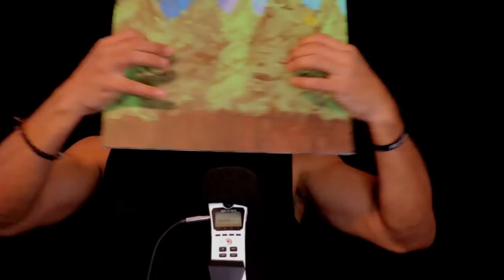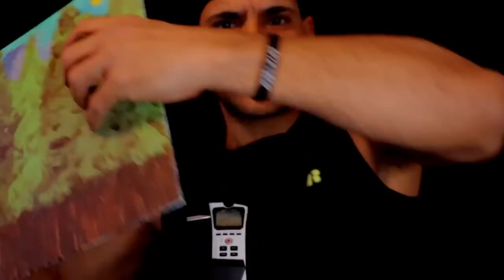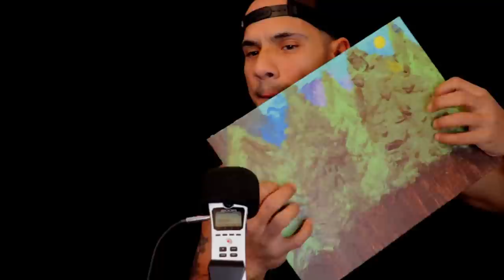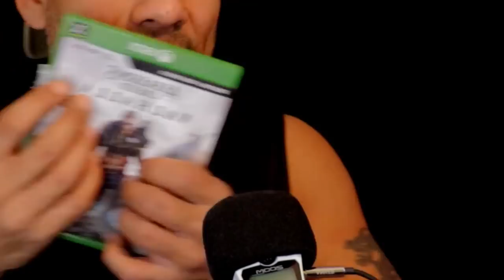MAXIMUM SPEED TAPPING ASMR